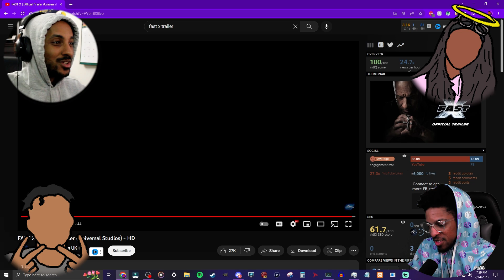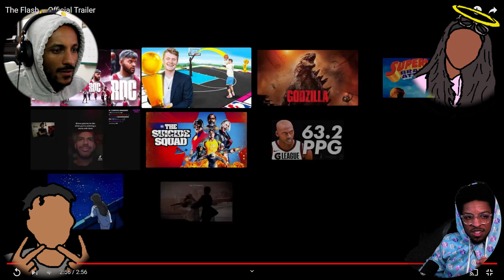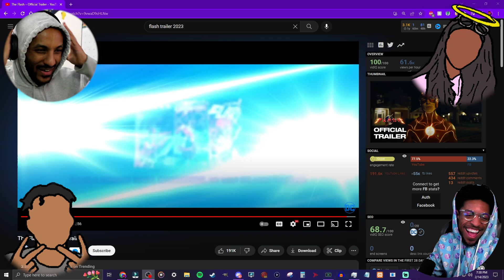TROOP REACTS TO Movie Trailers | Fast X & The Flash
🔰 TROOP 🔰